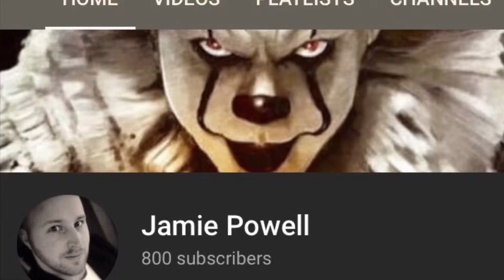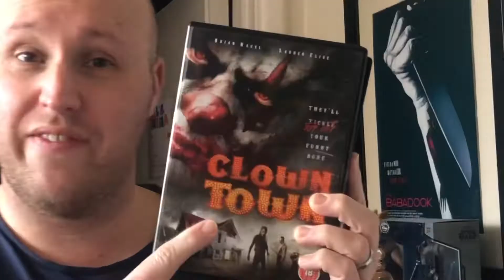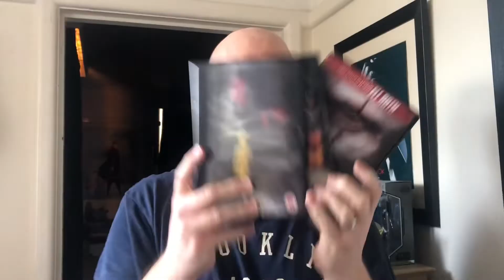800 SUBSCRIBERS!!! & GIVEAWAY!